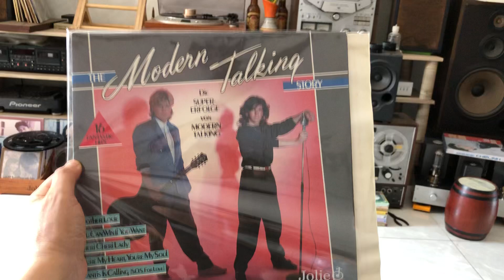ngày 9 tháng 4, 2023